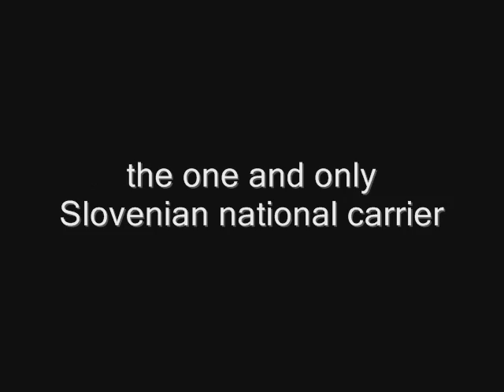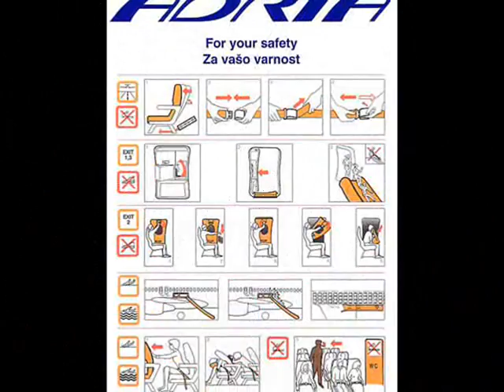Triboute to Adria Airways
Here are some pictures of Slovenian national airline, and it's crew.